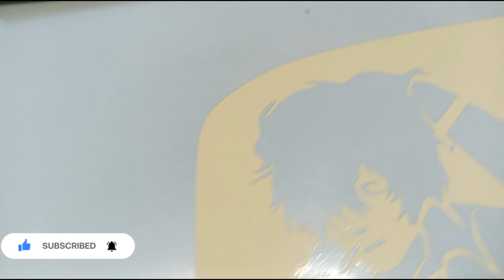Bajaj pulsar 150 black 🖤 colour bike front visor smoker boy logo stickering